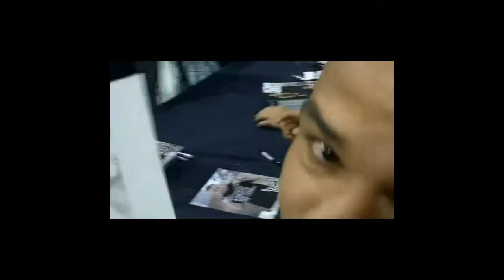Authority Magazine at UFC 114 Expo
Authority Magazine headed out to Las Vegas on May 27,2010 to see what was happening with the UFC Expo and UFC 114 Rampage vs Evans. Thousands of fans, fighters, and mma industry people were there making this a very successful weekend. We ran into the Tapout Crew, Ryan Bader, Matt Serra, Patrick Cote, Vitor Belfort, Miguel Torres, Thiago Alves, Pat Barry, Leonard Garcia, Kenny Florian, and too many more to name.